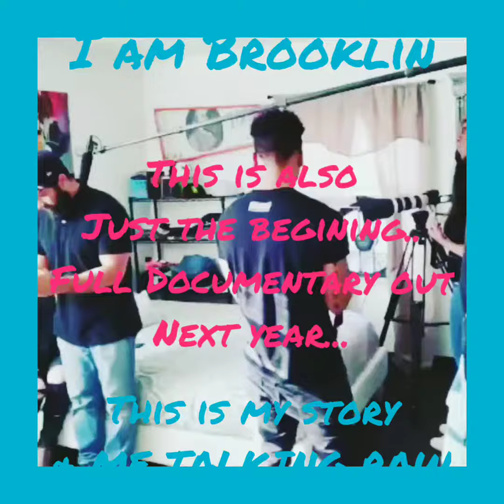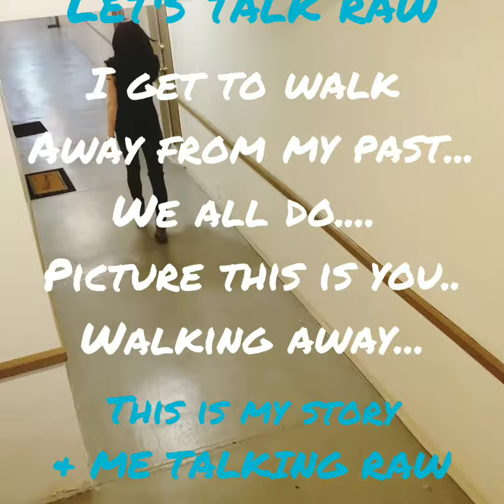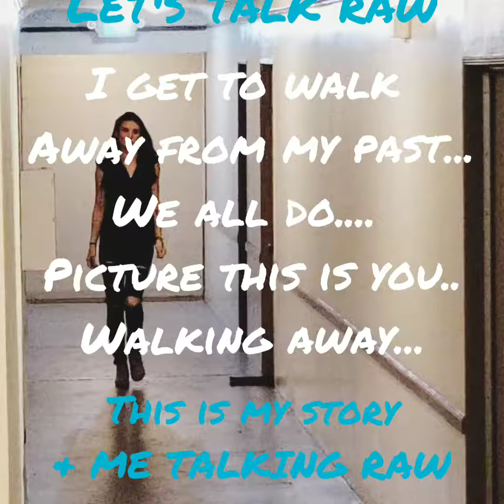DOCUMENTARY: DESTROYING STIGMAS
This Documentary is still in production and I will share what i can.
My biggest fears of hurting anyone had to be set aside... because truly I am only hurting myself and anyone else who never had a voice or who is and was constantly called a liar.
 Sadly my own blood family doesn't even know me.. which made my episode of @drphil so heartbreaking. Everybody wants to be on television.. even if you lie and make your own daughter look like a horrible person ... I have never said I wasn't an addict in recovery , I never said there was a time I could not care for my children, I never said I was always faithful in my marriage... infact I was so honest it seriously pissed off my Mom and whatever status she was trying to uphold. Well the truth is I became a statistic years ago and had I had someone protected me it wouldn't have been( it takes more then putting a roof over your head and feeding you) It takes authenticity and more than Anything in the world. A Mother and Father should listen to their children. Never shoo your kids away when they are screaming inside. Yet, only tapping you in the shoulder saying Mommy, "someone made me feel different,hurt,sad, insecure",in my case disgusting.. because what happens is one day the glass house breaks.. and that's so much worse.. I am not tryin to shatter anyone's glass house. I am only Telling my truth that I held inside from my own siblings,because the one person who was supposed to protect me swore me to be a liar and to shut up..
I love my Mother and I am fully prepared for her outrage.. she doesnt talk to me anyway.. guilt will do that..
It kills me daily..I am so grateful for my sister and her help throughout my life and I state that in this documentary many times. Also for Cal w/ his Cape determined to save me.. which really started with him just listening and validating my reason for actually being on this earth.  I didn't have a Dad till later in life and he chose me and me him.. it just so happens he was (a now retired) Music Producer and brought oppertunities my siblings didnt have that changed my life , along with being married to an NBA player.. however, none of that saved me from the little girl who wasn't heard. Hiding behind "facade" till 4 years ago when I opened up about the abuse soo many young girls go through and noone rescues them.. we are called liars to save face.. what about our face.. what about our minds , bodies, and souls.. never again able to trust.. it took me years after I was radically changed to be able to crawl in my Daddys ( that daddy is Jesus ..in heaven yes) lap.. to pray.. to declare.. to speak truth and not worry if it's worry. This has been my only life from day one. Soo much of it was stolen ON the day I was told " you are lying..exaggerating.." A.K.A. YOU WILL NOT RUIN MY LIFE.. YOU ARE 10.. THATS REALLY WHAT HAPPENED.. The truth is I never want or wanted to hurt anyone.. i just wanted someone to explain to me what and why I had been treated in a way that I wasnt able to comprehend or even articulate at 9-12 years old. in essence & it's basic. What could have been stopped at an inappropriate touch. Continued because I was told I was a liar by the womb that carried me. Like so many other girls . I just let it happen.. noone cared anyway, it must be normal. maybe every family has secrets. TODAY:
 I will no longer live in fear of anyone trying to protect themselves and not except me and my truth.. I am a human and I deserve it all. If my children ever ever came to me with anything. The last thing I would do is turn them away.. I can't tell you what I would do.. because I am a fighter.. lol.. but I would never neglect or undermine the honesty of a child. For me that was the day lying did start.. that was the day I became jaded.. that's the day I was no longer a care free child.. that was the day I began the long long journey of survival.   Which became me not caring if I lived or died. I was then called selfish. My silence was bought and then made to feel owed back on national television. This documentary is only going to touch i
On this truth briefly, because the people that arent in my life anymore for their own guilt or selfish righteous anger.. dont deserve and havent earned that place. I didn't realize I was going to even say this much right now, ut isn't  what this compilation is about ...🙏
I do know this!! I got to walk away and later watch myself do it..
Thank you to the crew and the producers and the creator of balancingactentertainment to include me and bring me a new since of freedom and this superwoman energy to help others until my last breathe.. .
The edited , televised, and full length Documentary will be out next year..
Until then I will continue my loves on here.. unboxing skincare and sharing my secrets as an esthethician.. and including you in little moments of my daily life as I make this turn toward LIVING & PUT SURVIVING BEHIND ME..